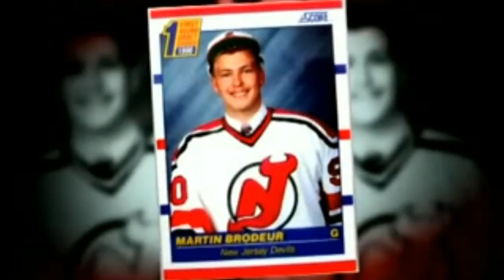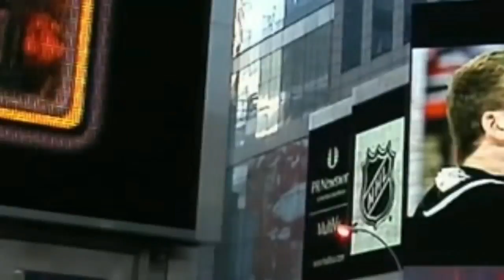My boy is gonna play in the big league -Martin Brodeur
Martin Brodeur career and hommage to his parents who recently passed away..